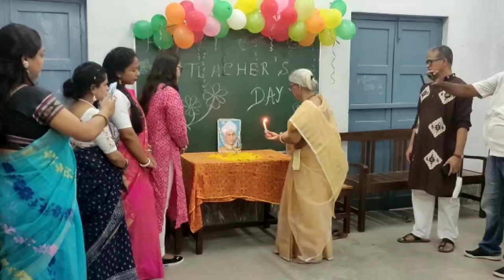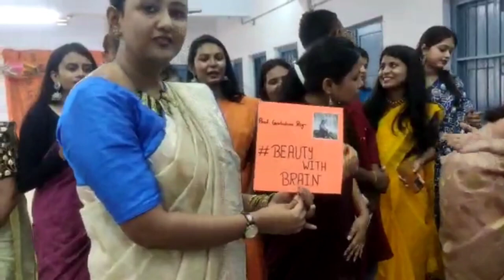Teachers day celebration in AC College of Commerce by commerce department... A Magical Moment 💖💖